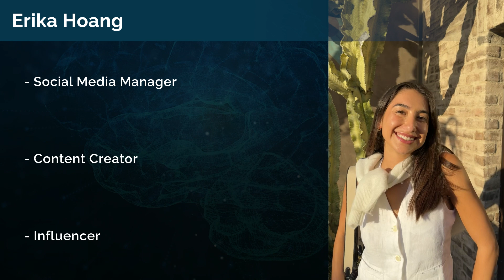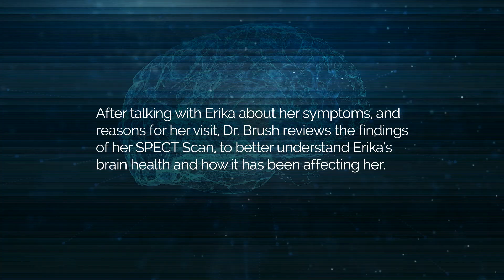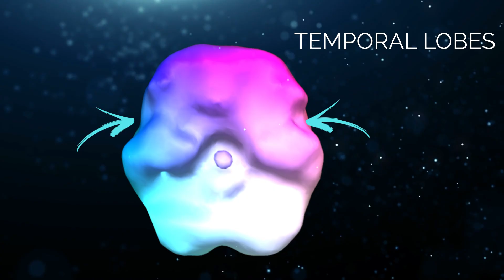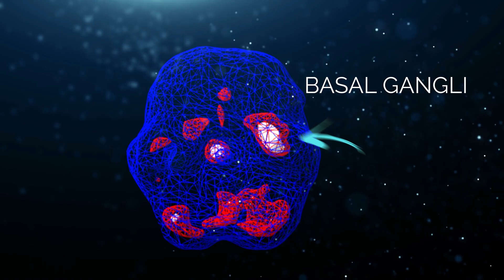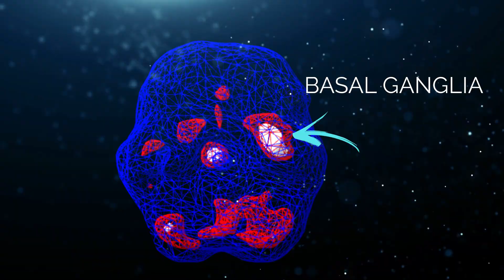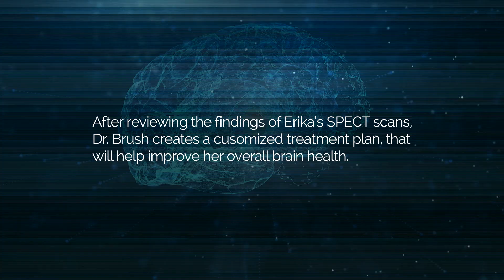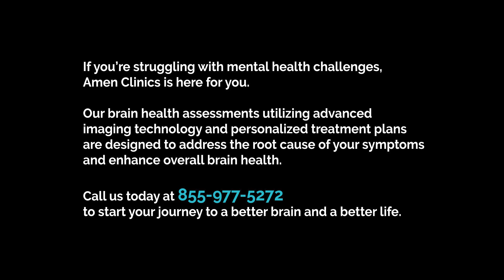What Does PCOS Look Like on a Brain Scan?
In this week's episode of Scan My Brain, Erika Hoang visits Dr. Julie Brush (Amen Clinics LA/Encino) to discuss her battle with PCOS (Polycystic Ovarian Syndrome).